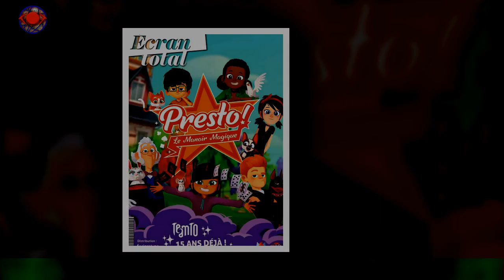Sören Prévost papa de 3 enfants avec Clarisse il est fou amoureux depuis 30 ans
Ce samedi 19 novembre, France 3 diffuse un nouvel épisode de la série Cassandre avec entre autres,Gwendoline Hamon dans le rôle du commissaire Florence Cassandre et aussi Sören Prévost dans le rôle du procureur Etienne Chappaz. Si on ne présente plus son père Daniel Prévost, Sören s'est fait un nom à la télévision où il a participé à bon nombre d'émissions comme La Grosse Emission avec Kad et Olivier sur la chaîne Comédie !,